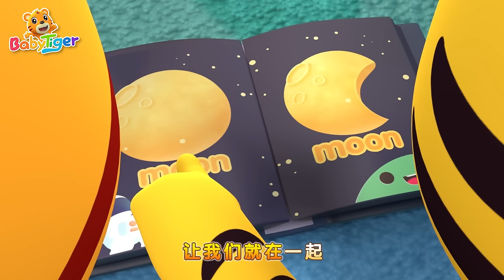一只哈巴狗 🐕 | +更多 | 經典兒歌大全 | 貝樂虎 | 早教兒歌 | 學前兒歌 | BabyTiger 繁體中文 - 兒歌童謠